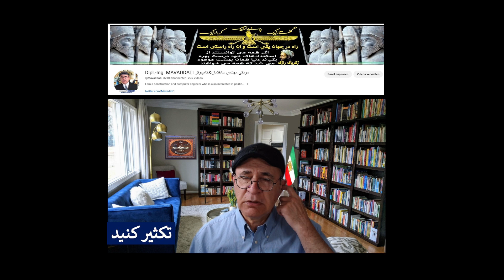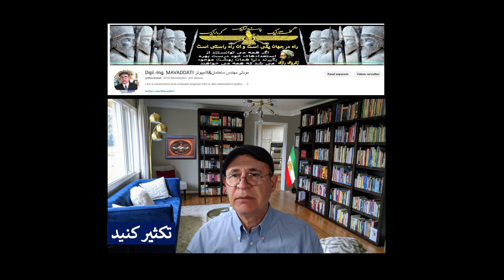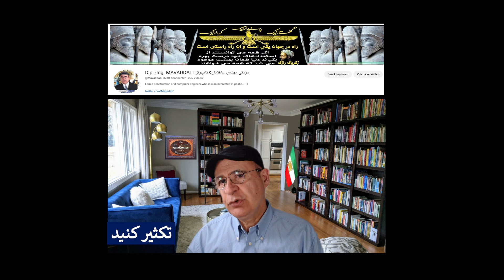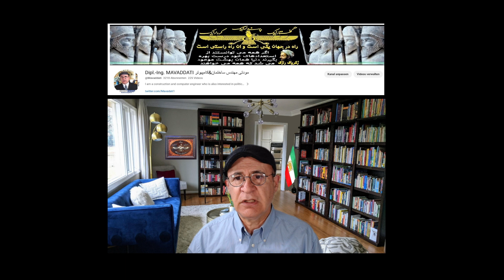قرارداد تولید "تسلیحات مشترک مدرن" ایران با 3کشور پیمان شانگهای